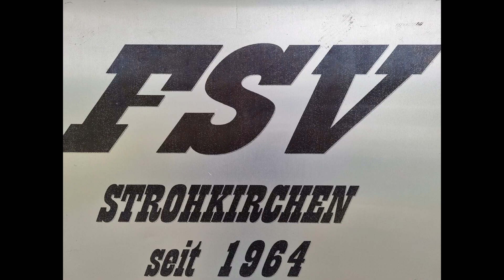Fsv Strohkirchen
Sportplatz Sanierung